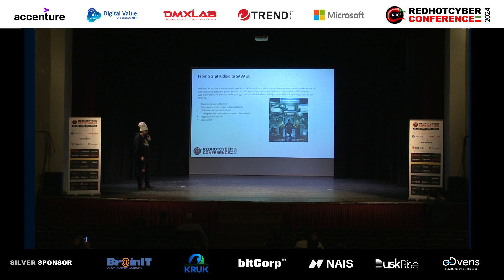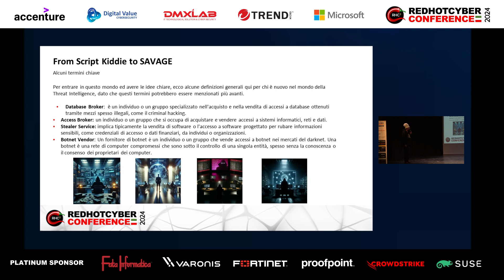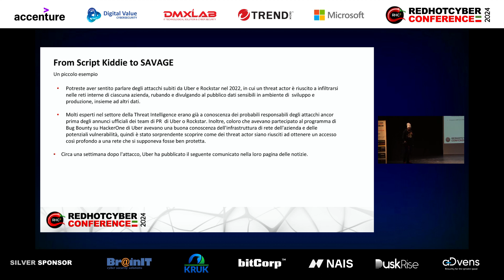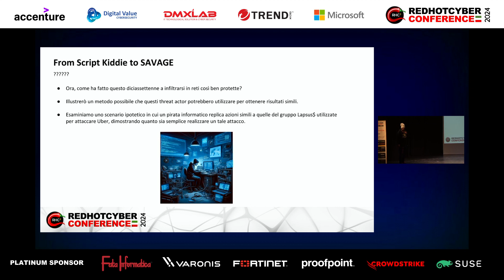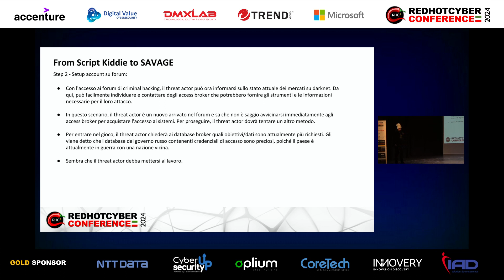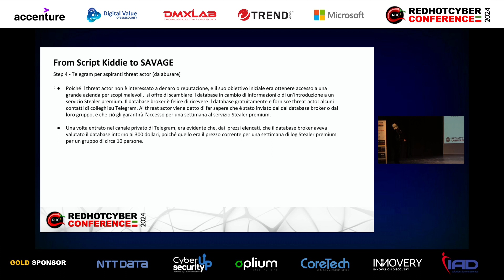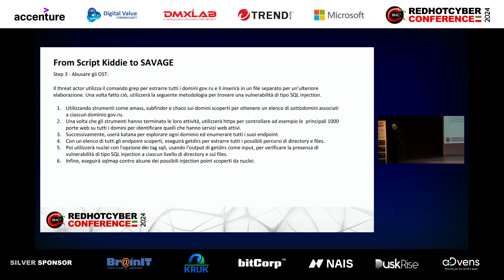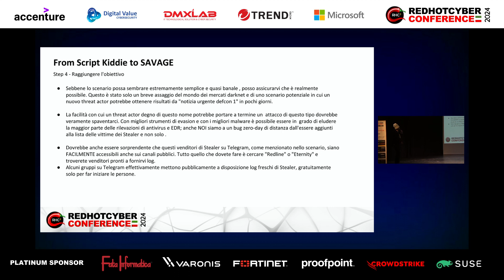Red Hot Cyber Conference 2024 - Speech di Antonio Montillo, Ricercatore Di Sicurezza E Bug Hunter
Video dello speech di malwarechef (AKA Antonio Montillo), Ricercatore Di Sicurezza E Bug Hunter dal titolo "From script kiddie to Savage".

Si è conclusa la terza edizione della Red Hot Cyber Conference, l'appuntamento annuale gratuito della community di Red Hot Cyber creato per far avvicinare alla cybersecurity e alla tecnologia digitale il più ampio numero di persone.

Questo anno la conferenza si è tenuta a Roma il 19 e 20 Aprile del 2024 presso il Teatro Italia in Via Bari, 18 00161 Roma e il video riporta un breve riassunto dell'evento.  L'evento si è distribuito nelle seguenti due giornate:

📌𝟏𝟗 𝐀𝐩𝐫𝐢𝐥𝐞 - 𝐖𝐨𝐫𝐤𝐬𝐡𝐨𝐩 & 𝐂𝐚𝐩𝐭𝐮𝐫𝐞 𝐓𝐡𝐞 𝐅𝐥𝐚𝐠: Nella giornata del 19 sono stati avviati i workshop "hands-on". Durante questi workshop, sono stati affrontati temi quali ethical hacking, intelligenza artificiale, malware analysis e robotica. I partecipanti, muniti del proprio laptop, hanno avuto l'opportunità di svolgere esercizi pratici supervisionati dai nostri esperti. I workshop sono continuati per tutta la giornata del 20 Aprile, in parallelo alla conferenza. Sempre il 19 Aprile è partita la Capture The Flag (CTF) che è terminata per il 20 Aprile alle ore 17:00. Si tratta di una competizione tra hacker etici che si è tenuta online che presso il Teatro Italia. I partecipanti presenti presso il Teatro Italia hanno avuto la possibilità di sfidarsi in "flag fisiche" appositamente progettate per attacchi locali RF/ransowmare.

📌𝟐𝟎 𝐀𝐩𝐫𝐢𝐥𝐞 - 𝐖𝐨𝐫𝐤𝐬𝐡𝐨𝐩, 𝐂𝐚𝐩𝐭𝐮𝐫𝐞 𝐓𝐡𝐞 𝐅𝐥𝐚𝐠 𝐞 𝐑𝐞𝐝 𝐇𝐨𝐭 𝐂𝐲𝐛𝐞𝐫 𝐂𝐨𝐧𝐟𝐞𝐫𝐞𝐧𝐜𝐞: La giornata è stata interamente dedicata alla RHC Conference, un evento di spicco nel campo della sicurezza informatica. Il programma ha previsto un panel con ospiti istituzionali che hanno affrontato il tema "CYBERSECURITY E INNOVAZIONE TECNOLOGICA IN ITALIA: TRA MINACCE INFORMATICHE E INTELLIGENZA ARTIFICIALE". Successivamente, numerosi interventi di esperti nazionali nel campo della sicurezza informatica si sono susseguiti sul palco fino a circa le 19:00, quando sno terminate le sessioni. Successivamente è stata avviata la premiazione dei vincitori della Capture the Flag (CTF) e la consegna dei certificati di partecipazione al corso di Red Hot Cyber "Dark Web & Cyber Threat Intelligence".